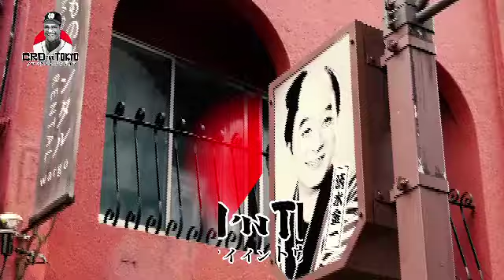WarrenCromartie Asakusa クロマティー 浅草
Cromartie dress in YUKATA. showing the world about ASAKUSA JAPAN.